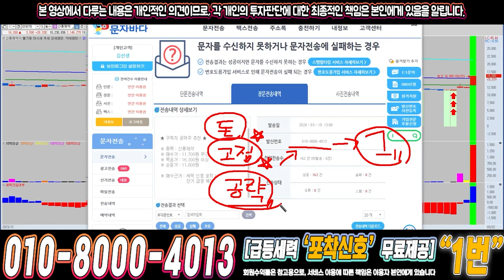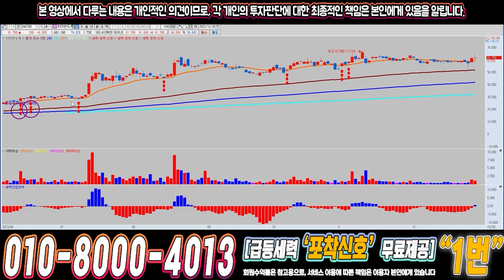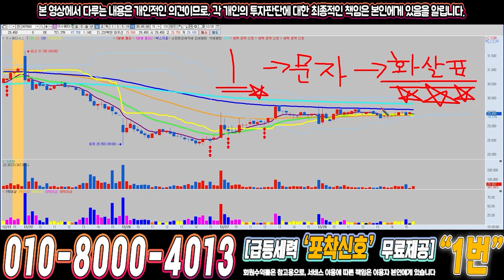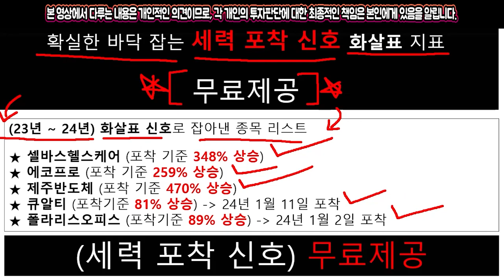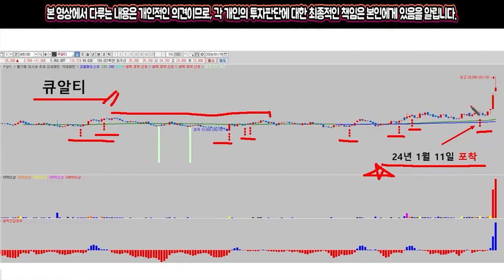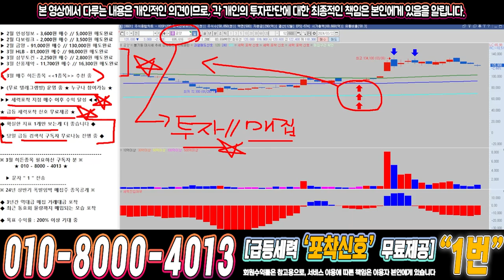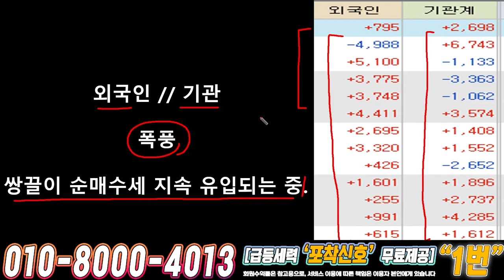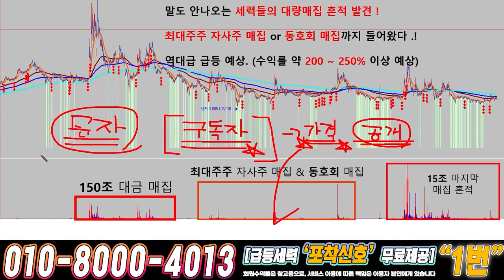금양 ) 드디어 4월에 큰거하나 옵니다!!